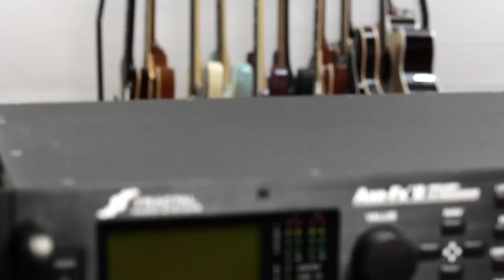CNBLUE (씨엔블루) - Wave Intro (Guitar Playthrough Cover By Guitar Junkie TV) HD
CNBLUE (씨엔블루) - How Awesome (Guitar Playthrough Cover By Guitar Junkie TV) HD

Watch in High Definition 1080p when available for best viewing experience.

A stripped down, backing track turned OFF and guitars cranked up "Guitar Focus" version of this song can be found on our Facebook page if you want to hear more of what i am actually playing.

Making cover videos is a very time consuming and taxing process with family life and a day job to balance. I'll only be uploading 2-3 cover videos per month, so that's potentially no more than $3 per month (Cost less than a happy meal at McDonalds). You can also set a monthly max so you never go over your budget. (Or you could also go as high as your heart and finances will allow.) Having your support will allow me to justify more time to make better quality content and videos for you and the rest of the world. Every bit helps and I will be truly grateful for your support.

Gear Used:

2011 Fender American Deluxe Telecaster in Olympic Pearl
2013 Gibson Les Paul Traditional in Honey Burst
Fractal Audio Systems Axe FX II
Canon DSLR 600D Rebel T3i